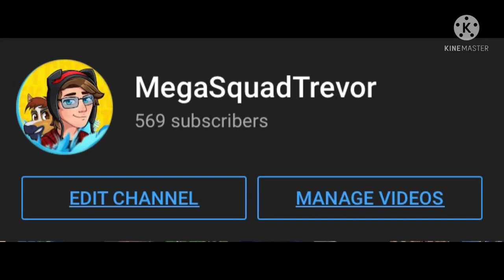STOP UNSUBSCRIBING FROM MY CHANNEL!!!!!